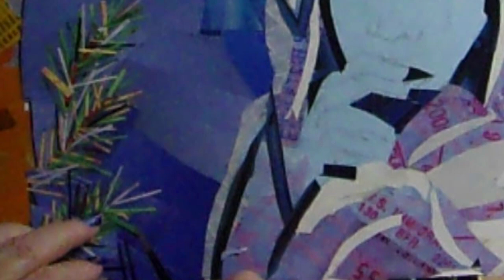Cold Weather Draped Girl in Collage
I enjoyed the winter celebration kids so much that I decided to do one more. Collage is very challenging and time-consuming but fun.

Camera:
Sony Cyber-Shot
Kodak PixPro FZ152